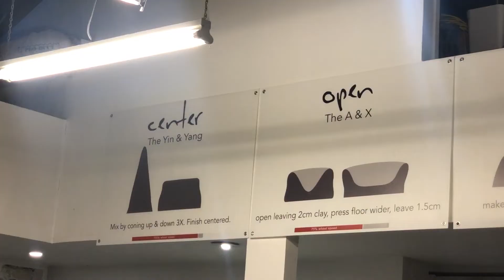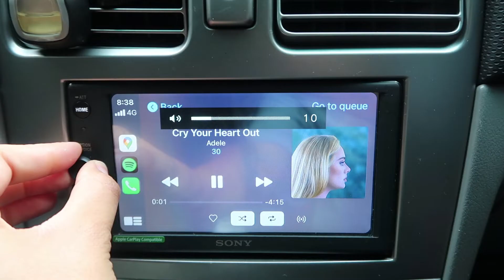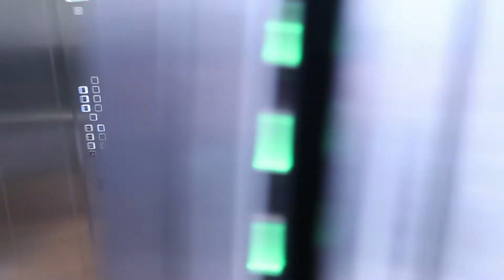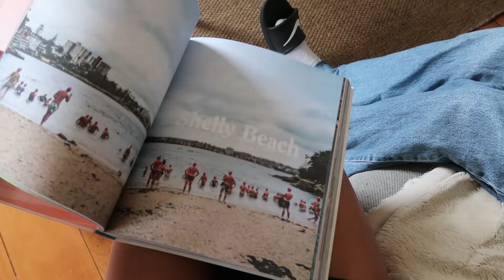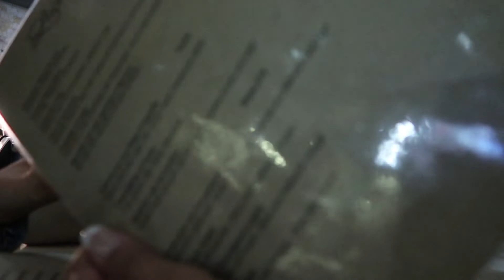VLOG | Pottery class, come thrifting with me, and daily life!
Hello again everyone! I did a pottery class which was so much fun and spent the day thrifting outfits, living life and went out for dinner with a friend. I appreciate you all, much love!